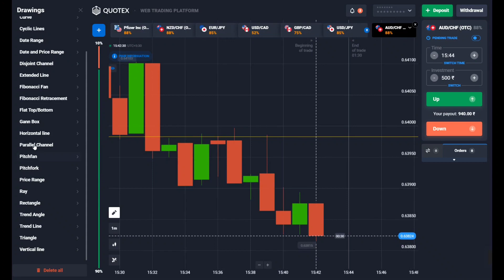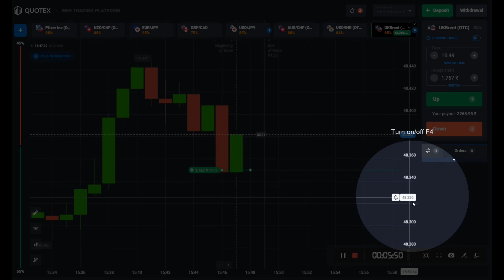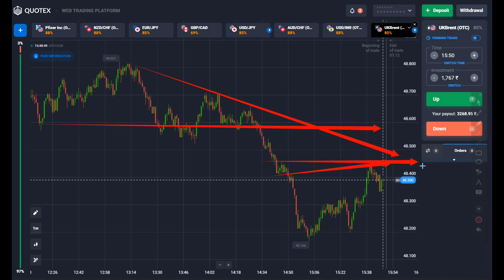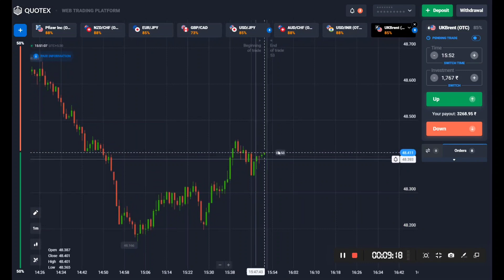Quotex Sureshot Compounding Session Sucessful | How To Take Sureshot Trade In Quotex | Unknown Devil